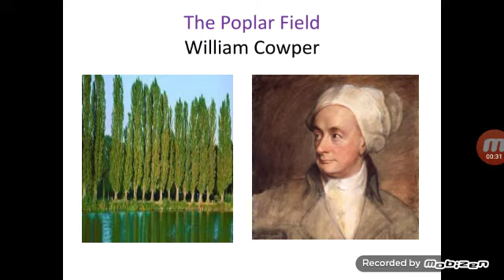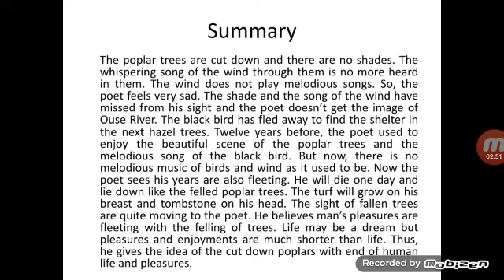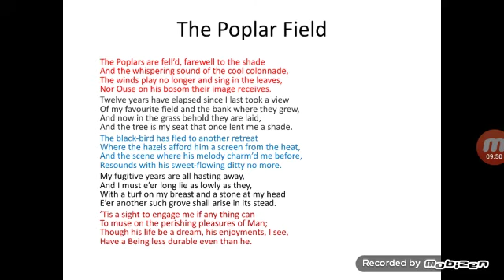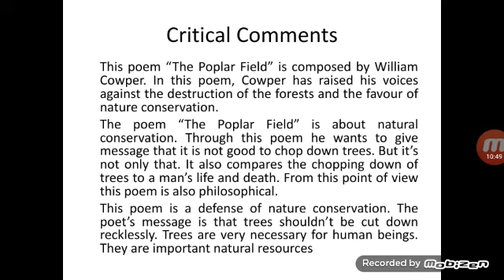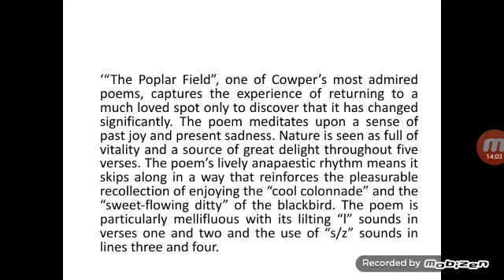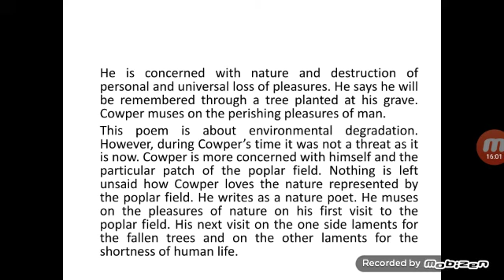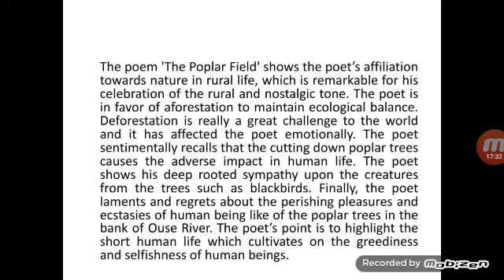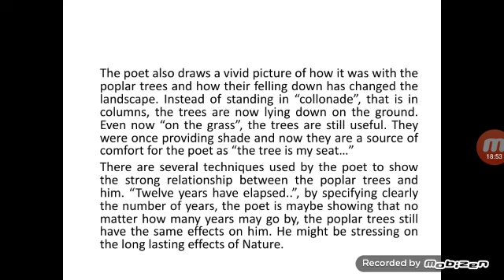The Poplar Field || Pre-Romantic British poet William Cowper || Summary and Critical Comments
The poem from the dawn of English Romanticism pleading for nature conservation. The poet strongly rejects the sinful deeds to the natural resources. The poet is in favour of aforestation. He stresses the idea that cut down poplars will end human life and pleasures.